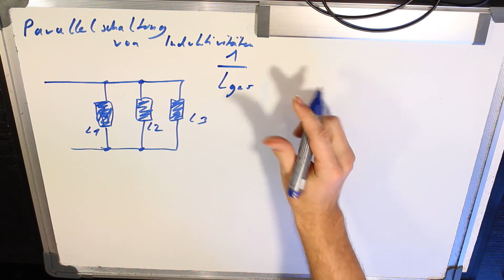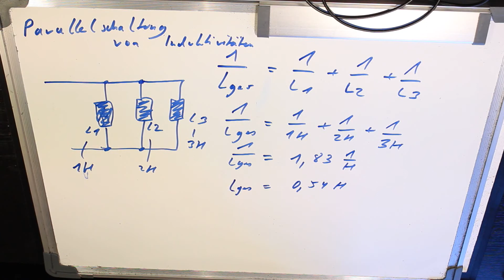Parallelschaltung von Spulen Gesamtinduktiviät berechnen